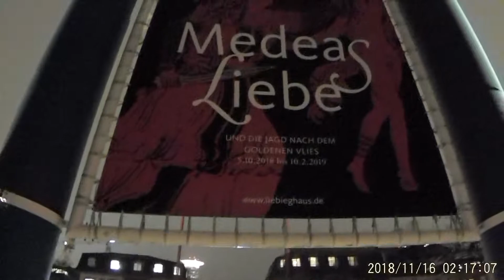Frankfrut on 16 November 2018 2